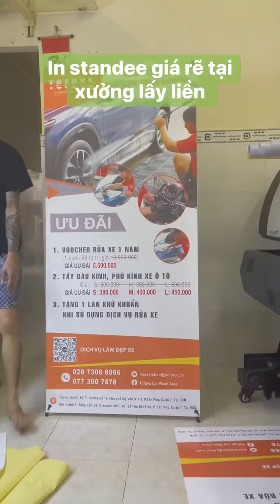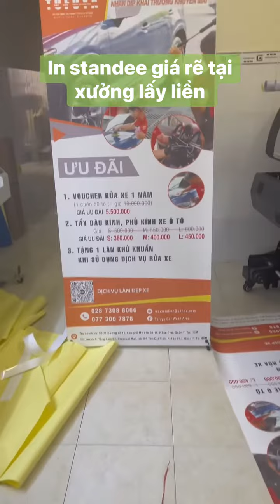Standee Dịch Vụ Rửa Xe Giá Rẻ & Lấy Liền || Inan2T.com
Standee Dịch Vụ Rửa Xe là sự kết hợp hoàn hảo giữa nghệ thuật quảng cáo và ngành công nghiệp ô tô. Chúng tôi chuyên sản xuất những sản phẩm quảng cáo độc đáo và chất lượng cao để giới thiệu dịch vụ rửa xe của bạn một cách ấn tượng và hiệu quả.

Sản phẩm Standee của chúng tôi được thiết kế để thu hút mọi ánh nhìn với hình ảnh ô tô sáng bóng và sự chuyên nghiệp. Với khả năng tự đứng vững trên mặt đất, Standee Dịch Vụ Rửa Xe giúp bạn dễ dàng đặt ở các vị trí chiến lược trong khu vực của bạn, từ cửa hàng rửa xe đến trung tâm mua sắm và đường phố sầm uất.

✌️INAN2T - Công ty TNHH In Ấn Quảng Cáo T&T✌️